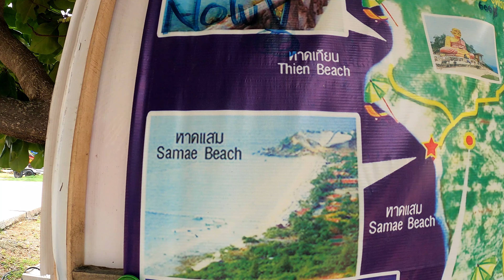The Coral Islands Koh Laan Pattaya Thailand /Tourist Attraction of Pattaya / पत्ताया के पर्यटक स्थल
beautiful stretches of fine white sand, Thailand’s Coral Island (Koh Larn) is a veritable paradise. Take a day trip to this popular spot—about 4.5 miles (7 km) off the coast of Pattaya—to enjoy beaches and a variety of water sports, including scuba diving and snorkeling.
Half Day Coral Island Tour, Pattaya Overview
Racha And Coral Island Tour Timing: 8:00 AM - 3:30 PM (Everyday)

Pick-up & Drop-off Location: Hotel location in Pattaya City, Pattaya City North and South, Bali Hai pier, Centara Grand Mirage, and Pratamna

Activity Duration:  6 hours (Approx)

(Note- Timing of pick-up & drop-off might be tentative, depending upon the weather conditions.)

About Half Day Coral Island Tour:

An adventurous day with the surroundings that will turn your day into one of the most exciting and thrilling experiences of your life. Relax and travel to the mesmerizing and beautiful Koh Larn Coral Island, Pattaya, via a speedboat. On the beautiful islands with fantastic beaches, you can either have a day for leisure and rejuvenation or get the best of all the worlds by engaging in daunting and high-octane water sporting activities.
pattaya todaypattaya 2023pattaya thailandpattaya nightlifepattaya nightlife 2023pattaya walking streetpattaya beach roadCoral island pattayacoral island pattaya tourcoral island pattaya speedboatcoral island pattaya parasailingcoral island pattaya snorklingcoral island pattaya beachcoral island pattaya thailandkoh larncoral island vlog